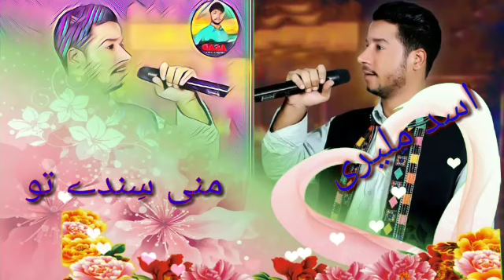Maliri part 2 coming soon | by Asad Maliri